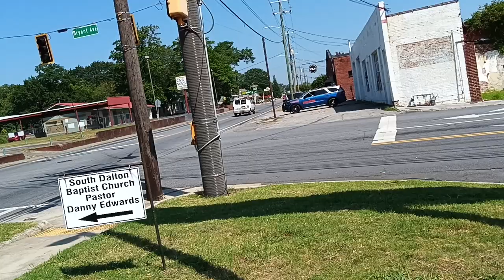🦅 NICK AUDITS 🔥 GEORGIA STATE PATROL 🔥 STATE TROOPER 🔥 MONITORING TRAFFIC 🔥